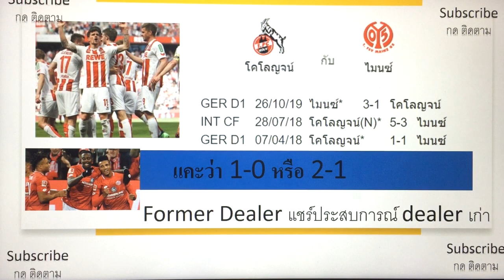วิแคะบอลนอก By Former Dealer 17/5/2563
ช่วยดูโฆษณาที่ปรากฎใน ยูทูป ของผม เพื่อสนับสนุนช่อง และเป็นกำลังใจในการทำวีดีโอใหม่ๆด้วยครับ
วิแคะบอลนอก
วิเคราะห์บอล
วิเคราะห์บอลนอก